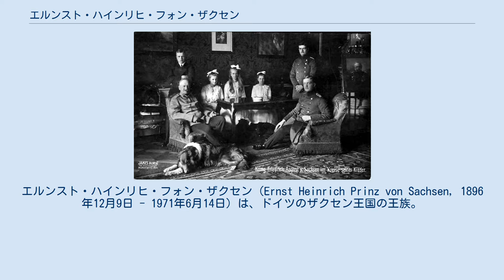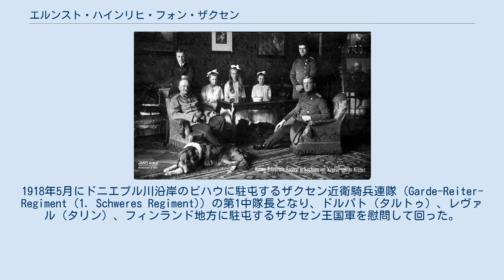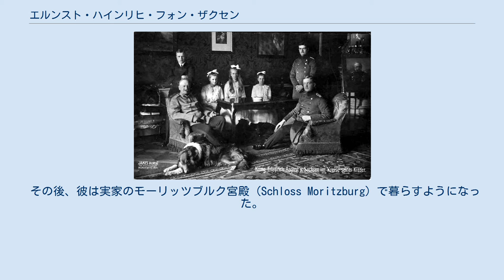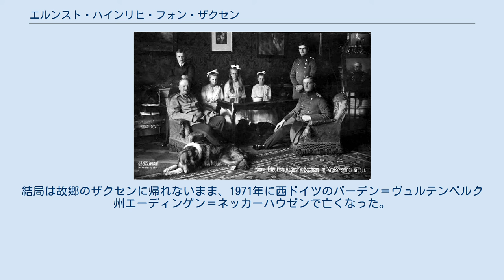エルンスト・ハインリヒ・フォン・ザクセン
エルンスト・ハインリヒ・フォン・ザクセン（Ernst Heinrich Prinz von Sachsen, 1896年12月9日 - 1971年6月14日）は、ドイツのザクセン王国の王族。
全名はエルンスト・ハインリヒ・フェルディナント・フランツ・ヨーゼフ・オットー・マリア・メルヒアデス（Ernst Heinrich Ferdinand Franz Joseph Otto Maria Melchiades）。
 最後のザクセン王フリードリヒ・アウグスト3世となるザクセン王太子フリードリヒ・アウグストとその妻のオーストリア＝トスカーナ大公女ルイーゼの三男、末息子として生まれた。
ドレスデン、ピルニッツ（Pillnitz）、モーリッツブルク（Moritzburg）にあるザクセン王室の諸宮殿で、何不自由ない幸福な幼年期を過ごした。
ザクセン王家の厳格な家風になじめない母ルイーゼが1902年に夫と子供たちを捨てて王宮を出奔した事件は、一般に言われているほど子供たちに大きな衝撃を与えることはなかった。
 1914年9月、第1次世界大戦に際してドイツ帝国軍第19軍団司令部の幕僚部付き将校（Ordonnanzoffizier）に任命された。
1916年には4か月の休暇中にアビトゥーア資格を取得し、7月1日のソンムの戦いには第24予備役師団（24. Reserve-Division (2. Königlich Sächsische)）の参謀として参加した。
1917年の春、ガリツィア東部のベレジャヌィ（Berezhany）駐屯の第107予備役歩兵連隊の第9中隊長に昇進、1917年末にイープルに駐屯する第115砲兵連隊の第9中隊長となった。
1918年5月にドニエプル川沿岸のビハウに駐屯するザクセン近衛騎兵連隊（Garde-Reiter-Regiment (1. Schweres Regiment)）の第1中隊長となり、ドルパト（タルトゥ）、レヴァル（タリン）、フィンランド地方に駐屯するザクセン王国軍を慰問して回った。
1918年11月の敗戦とドイツ革命の後、ザクセン軍とともにドイツに帰国した。
 1919年から1920年にかけ、エルンスト・ハインリヒはシュレージエン地方にあるザクセン王家の所領を経営した。
1920年3月、彼はベルリンで起きたカップ一揆に際して、ベルリンの反乱者たちとブレスラウ（現在のポーランド領ドルヌィ・シロンスク県ヴロツワフ）のヴァイマル共和国軍を連携させようと動き、計画が失敗するとミュンヘンに逃れた。
同市に滞在中、元バイエルン王太子ループレヒトの親しい友人となった。
1921年4月12日にニンフェンブルク宮殿において、ルクセンブルク大公女ソフィーと結婚した。
ソフィーはルクセンブルク女大公シャルロット、およびループレヒト王太子の妻アントニアの末の妹だった。
ソフィーとの結婚生活は幸福で、夫妻の間には3人の息子が生まれた。
 エルンスト・ハインリヒは1923年11月のミュンヘン一揆には参加せず、最初からアドルフ・ヒトラーやエーリヒ・ルーデンドルフの指導する国家社会主義運動を拒絶した。
彼は父王の希望に従ってザクセンの君主制支持組織の総裁に就任し、ザクセン王家の文化的資産の扱いについてザクセン自由州と交渉する役目を与えられ、1925年にザクセン自由州政府との間に協定を結んだ。
1928年から1929年にかけ、エルンスト・ハインリヒは外相グスタフ・シュトレーゼマンと親しくなった。
シュトレーゼマンはエルンスト王子をドイツ人民党（DVP）のドイツ大統領の候補に立てようとしたが、エルンストに人望が無いため断念せざるを得なかった。
 1933年1月のナチ党の権力掌握後、エルンスト・ハインリヒは保守主義の鉄兜団、前線兵士同盟に入って反対運動を展開しようとしたが、鉄兜団のナチ党に対する反対姿勢は看板のみのものであり、実際にはナチ党の影響下におかれていた。
1934年、エルンスト・ハインリヒは長いナイフの夜事件に連座して逮捕され、5日間ホーンシュタイン強制収容所（KZ Hohnstein）に拘禁されている。
 その後、彼は実家のモーリッツブルク宮殿（Schloss Moritzburg）で暮らすようになった。
彼は熱心な狩猟家であったため、第三帝国狩猟長官の称号をも...